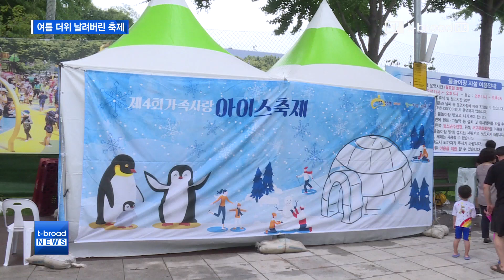[대구]물과 얼음 가득…서구 아이스축제 성황 /티브로드 대구방송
본격적인 폭염이 시작되자 서구 이현공원 물놀이장에선 제4회 가족사랑 아이스축제가 성황리에 열렸습니다. 얼음과 물이 가득한 축제 현장에서 시민들은 뜨거운 여름 더위를 시원하게 날려 보냈습니다.